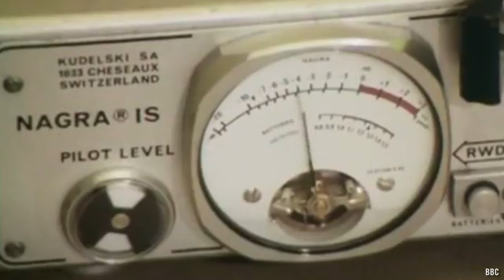When was the First Cell Phone Made? | The Fascinating History of Mobile Phones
Like many inventions, the first cell phone was born out of an intense desire to beat the other person to the patent office.

The history of the cell phone is complex with many players involved. From AT&T’s Bell Labs first Mobile Telephone Service to Motorola’s license to sell the first-ever commercial cell phone, many companies took part in this decades’ long endeavor to create what we now call mobile phones.